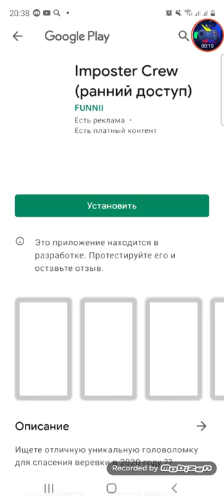Among Crew Android Gameplay Level 30-38 Walkthrough